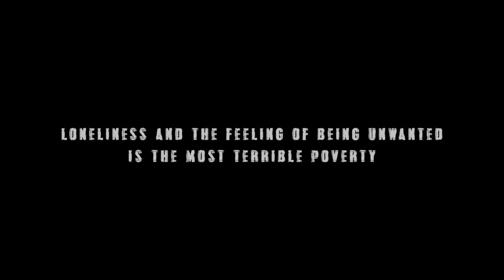RAMP - Alone Acoustic Version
R.A.M.P. - Alone Acoustic Version